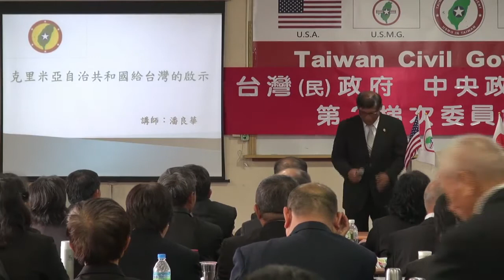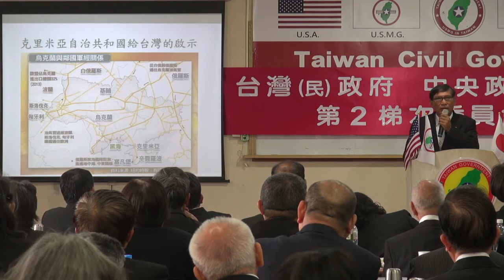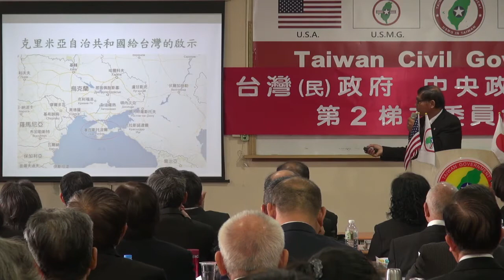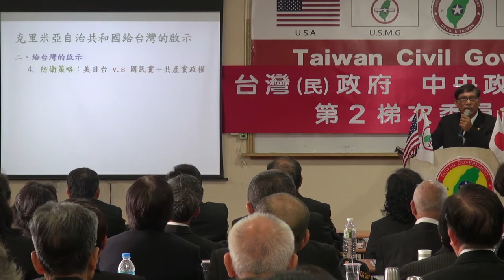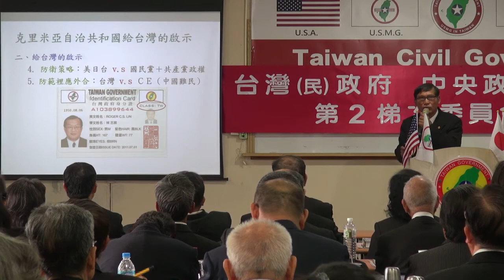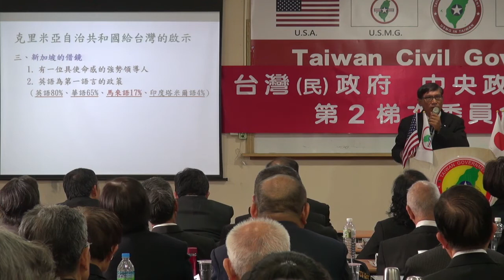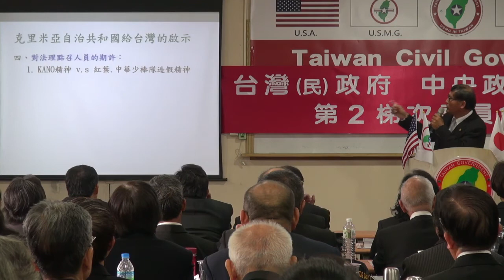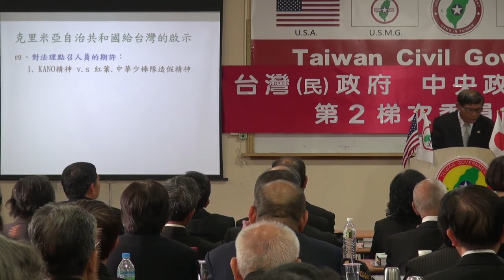140316-2-克里米亞給台灣的啟示-潘良華-台灣(民)政府中央政治局、事務局第2梯次委員會點召